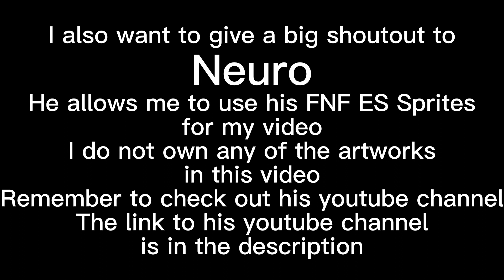When Eeveelution Squad Plays Friday Night Funkin'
Those were made by EV-Zero, who is the creator of the Eeveelution Squad comic. I would also like to thank Neuro for allowing me to use his FNF ES sprites in the video. Make sure to check out his youtube channel too.

Credit:
1. EV-Zero
2. Neuro

1.

2.

3.

4.

5.